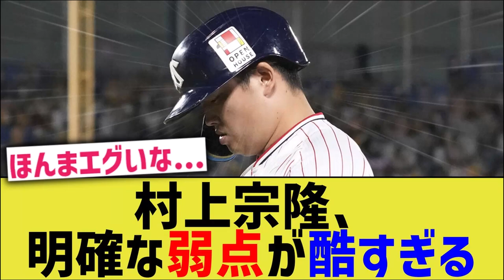村上宗隆、とんでもない弱点が発見される・【なんｊ反応】